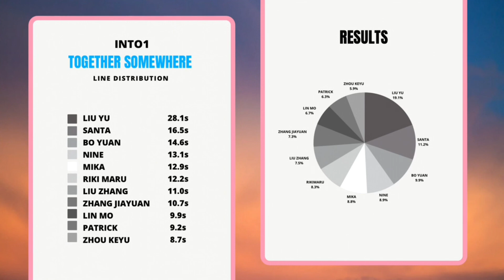INTO1 - ‘TOGETHER SOMEWHERE’ (Line Distribution+Color Coded)